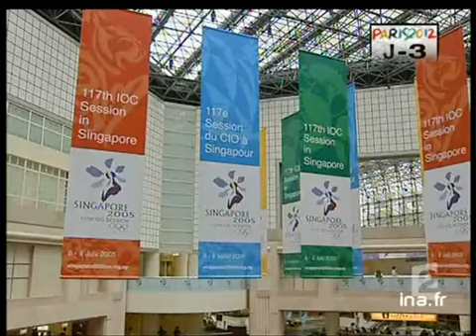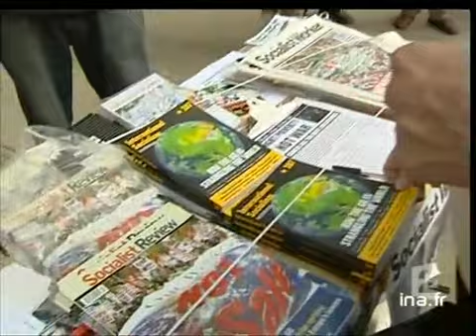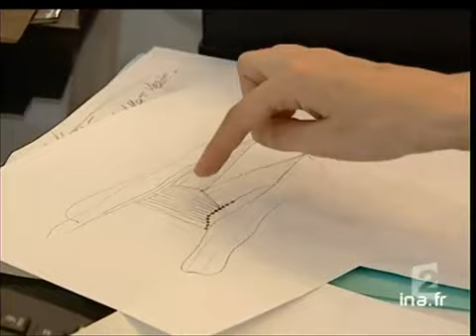20h France 2 du 3 Juillet 2005 - Paris candidat aux JO 2012 - Archive INA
3 juillet 2005
présenté par Béatrice Schönberg
les titres:
- Paris défend sa candidature aux JO 2012 à Singapour
- noyade d'un enfant dans une piscine à Antibes
- sommet du G8 en Ecosse
- le Tour de France